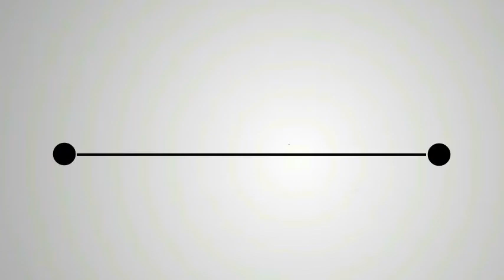ऋतुजा वय 1.5 या चीमुर्डीचे पाण्याच्या टाकीमध्ये बुडुन दुर्दैवी अंत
ऋतुजा वय 1.5 या चीमुर्डीचे  पाण्याच्या टाकीमध्ये बुडुन दुर्दैवी अंत,कुंभोज तालुका हातकणंगले बाहुबली रोड नजीक असणारा आरगे मळा हि घटना घडली